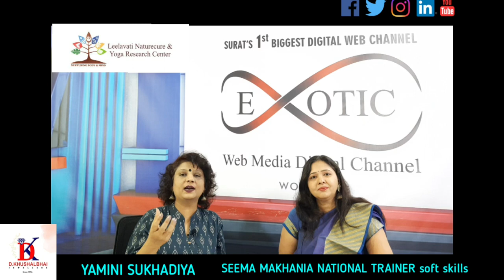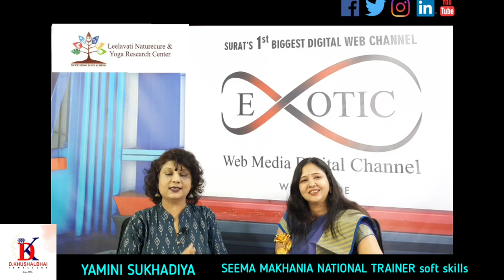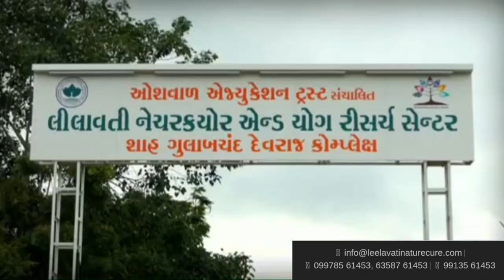EXCLUSIVE INTERVIEW OF SEEMA MAKHANIA NATIONAL TRAINER SOFT SKILLS EK MULAKAT AATMNIRBHAR NARIKESATH